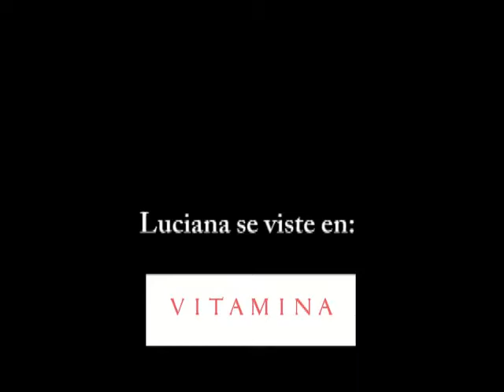¿Engordas sin motivo?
Conocé algunos de los motivos que pueden estar jugando en contra de tus esfuerzos y voluntad de cambiar de peso